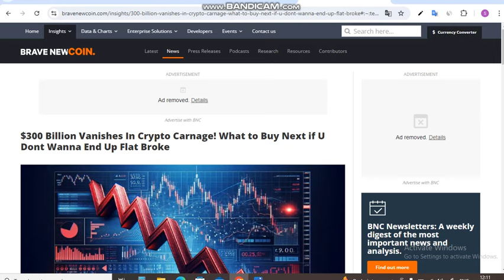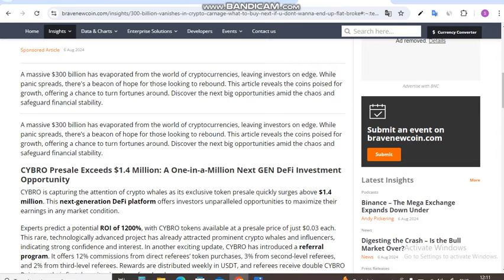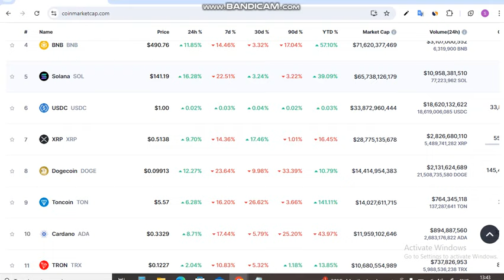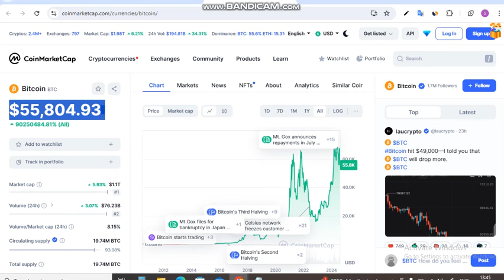Bitcoin $40000 हर कॉइन 70 कम दाम में || बड़ा मौका आ गया || Shiba Inu Coin News Today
Is Video me Ap Bitcoin $40000 हर कॉइन 70 कम दाम में . Shiba Inu Coin News Today dekhege. yah apko Shiba inu Coin Price Prediction bhi bataya jayega.